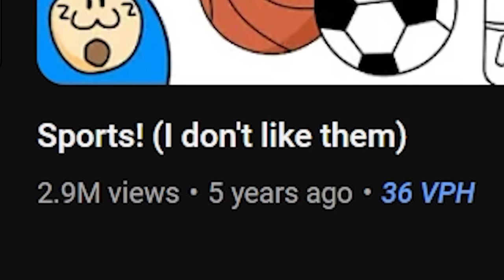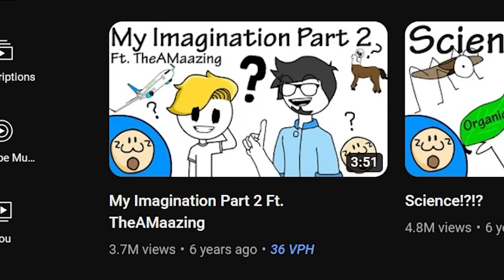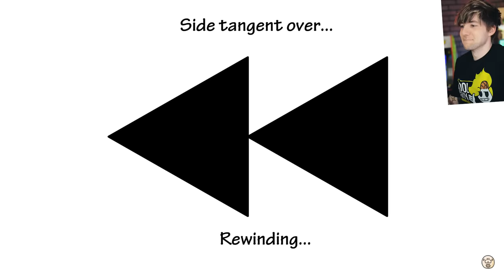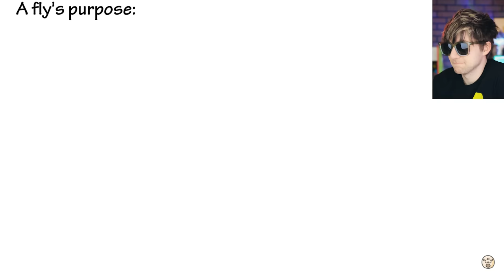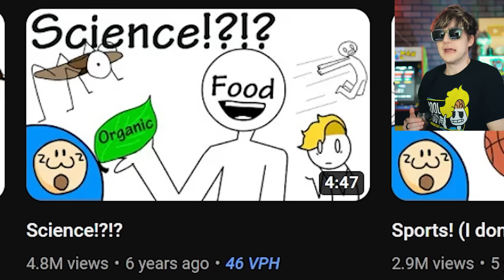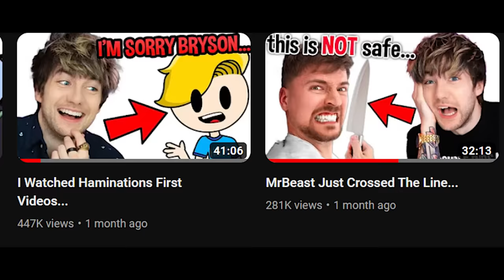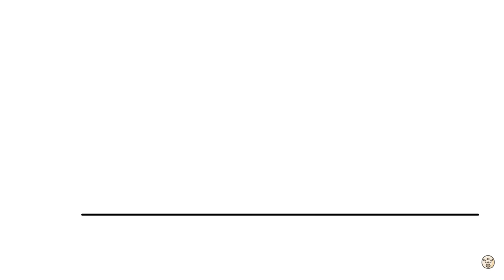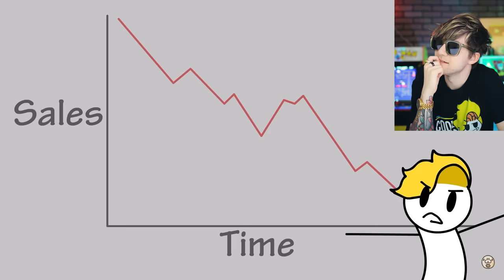Haminations Old Videos Are A Hilarious Mess...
So today I watched Haminations old videos from when Bryson was just a young youtube lad making funny animation videos. And they were a hilarious mess! These funny animated story videos are so much fun to check out, and I had a great time with them! Check out haminations for more storytime true story animations!

Check  out @Haminations dudes